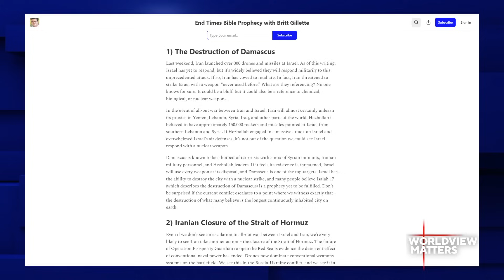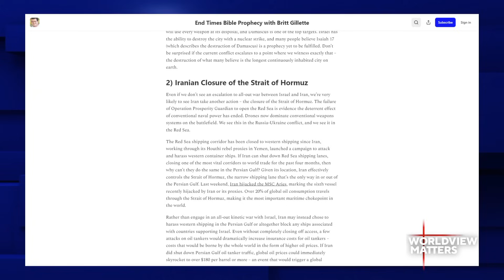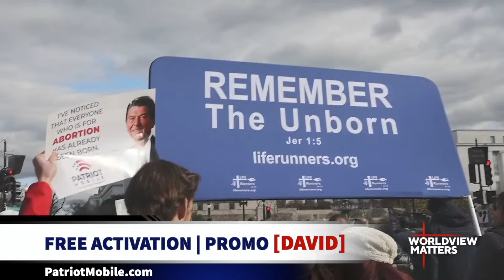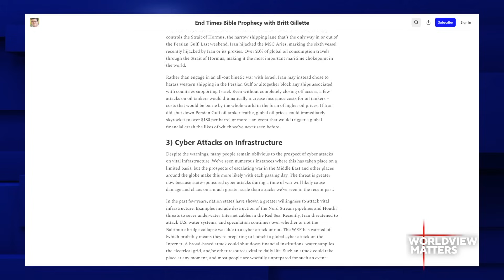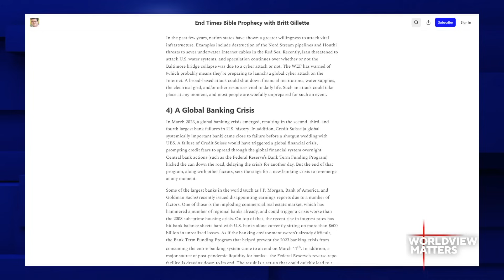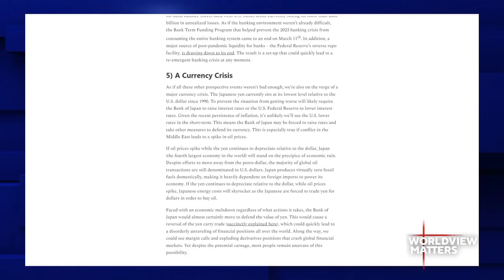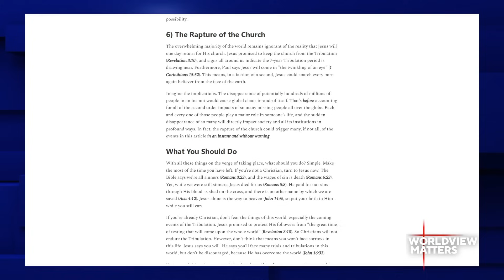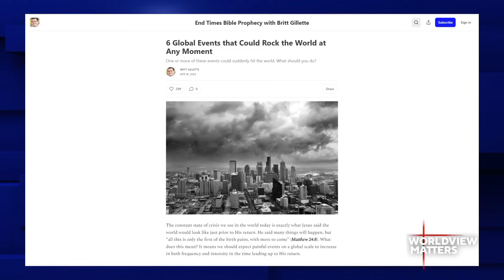Britt Gillette: 6 Global Events That Could Rock The World At Any Moment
Britt Gillette is the creator of ‘End Times Bible Prophecy with Britt Gillette.’ He talks with David about 6 global events that could change the world at any moment.